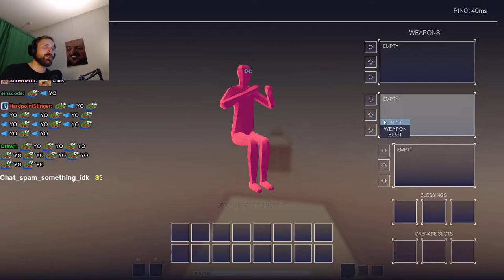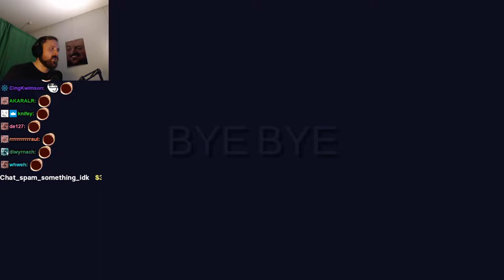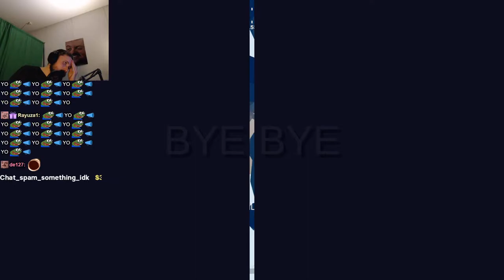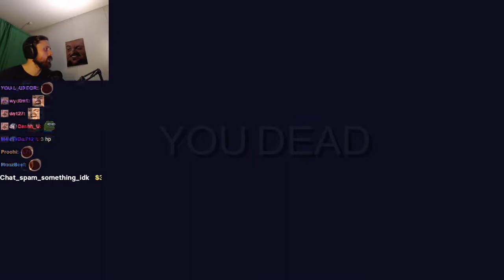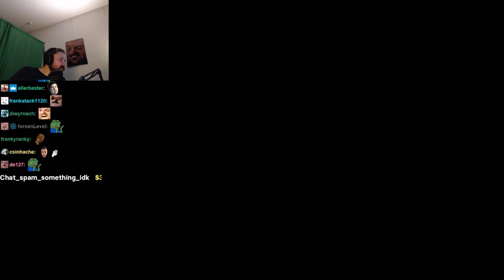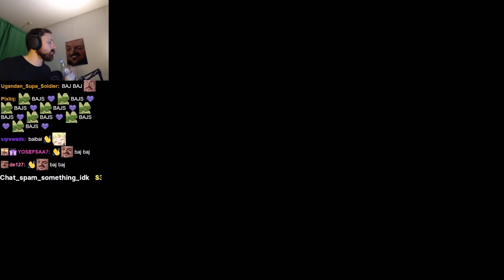Forsen plays Totally Accurate Battlegrounds with Stream Snipers! - Part 22 (with Chat)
Stream Duration: 6:04:56

Game Description:   Grab your balloon crossbow and trusty inflatable hammer, because things are about to get wobbly! Be the last weirdo standing in the world-leading physics-based Battle Royale game.

General
Format : MPEG-4
Format profile : Base Media
Codec ID : isom (isom/iso2/avc1/mp41)
File size : 15.7 GiB
Duration : 6 h 4 min
Overall bit rate mode : Constant
Overall bit rate : 6 145 kb/s
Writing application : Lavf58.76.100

ID : 1
Format : AVC
Format/Info : Advanced Video Codec
Format profile : High@L4.2
Format settings : CABAC / 4 Ref Frames
Format settings, CABAC : Yes
Format settings, GOP : M=3, N=120
Codec ID : avc1
Codec ID/Info : Advanced Video Coding
Source duration : 6 h 4 min
Bit rate mode : Constant
Bit rate : 6 000 kb/s
Width : 1 920 pixels
Height : 1 080 pixels
Bit depth : 8 bits
Scan type : Progressive
Bits/(Pixel*Frame) : 0.048
Stream size : 15.3 GiB (98%)
Source stream size : 15.3 GiB (98%)
Color range : Limited
Color primaries : BT.709
Transfer characteristics : BT.709
Matrix coefficients : BT.709
mdhd_Duration : 21895778
Codec configuration box : avcC

Audio
ID : 2
Format : AAC LC
Format/Info : Advanced Audio Codec Low Complexity
Codec ID : mp4a-40-2
Bit rate : 129 kb/s
Channel(s) : 2 channels
Channel layout : L R
Sampling rate : 48.0 kHz
Frame rate : 46.875 FPS (1024 SPF)
Compression mode : Lossy
Stream size : 336 MiB (2%)
Source stream size : 336 MiB (2%)
Default : Yes
Alternate group : 1
mdhd_Duration : 21897002